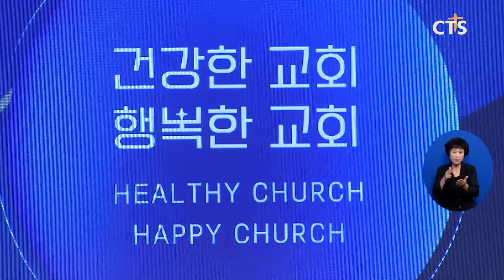“교회, 돌봄 공간으로!” 2주 만에 7만 명 서명 돌파, 개 교회·선교단체도 동참 (이현지) l CTS뉴스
앵커 : 한국교회가 ‘교회 공간을 아이 돌봄 시설로 활용하자’는 입법 서명운동에 나선 건, 저출생 극복을 위해 교회가 할 일을 찾기 위해서입니다.

앵커 : 법제화를 위한 서명운동에 현재까지 7만 3천여 성도가 참여한 것으로 집계됐습니다. 개 교회뿐만 아니라 선교단체도 입법 추진에 동참하면서, 입법 운동이 더욱 활성화할 전망입니다. 이현지 기자입니다.

지난 주일 오륜교회 예배 시간. 김은호 목사가 교회 영유아 돌봄 시설의 필요성에 대해 설명합니다.
또 성도들에게 이에 관한 입법 청원 서명운동에 동참하기를 독려합니다.

오륜교회가 서명운동에 동참한 건 교회의 아동 돌봄 시설 법제화가 한국교회 저출생 해결의 실마리라고 보았기 때문입니다.

다음세대 부흥의 비전이라는 점도 있습니다.

INT 김은호 목사 / 오륜교회
교회 영유아 돌봄 시설은 우리 한국교회 다음세대를 새롭게 일으킬 수 있는 좋은 대안입니다 이런 법안이 속히 제정돼서 한국 교회가 자유롭게 어린이 돌봄 시설을 운영했으면 좋겠습니다

입법 운동의 취지를 듣자 성도들도 서명운동을 지지하고 나섭니다.

INT 임연숙 권사 / 오륜교회
(평일에) 비어있는 교회 공간이 너무 아쉽다 (시설이) 너무 잘 되어있고 쾌적하고 안전하잖아요 서명으로 끝나지 않고 현실화가 됐으면 (좋겠습니다)

선교 연합체인 한국세계선교협의회 KWMA는 CTS 다음세대운동본부와 업무협약을 맺고 교회 아동 돌봄 시설 법제화 운동에 적극 협력하기로 다짐했습니다.

KWMA는 소속된 120여개 선교단체와 현장 선교사 2만 3천명에 입법 서명운동을 공지하고, 이사회 소속 60여 교회의 참여도 독려하겠다고 밝혔습니다.

INT 강대흥 사무총장 / 한국세계선교협의회 KWMA
KWMA도 계속 모든 모임이 있을 때마다 인구 문제를 먼저 얘기를 합니다 마침 cts가 저출생 문제 극복을 위한 서명 운동을 하고 있기에 저희도 이 문제에 전적으로 동참해서 어쩌면 마지막이 될 수도 있는 저출생 인구 감소 문제를 해결하기 위해서 최선을 다하려 (합니다)

저출생 극복을 위해 교회와 단체가 한 마음이 되어 ‘교회시설 아동돌봄 입법 운동’에 동참하고 있습니다. CTS 뉴스 이현지입니다.